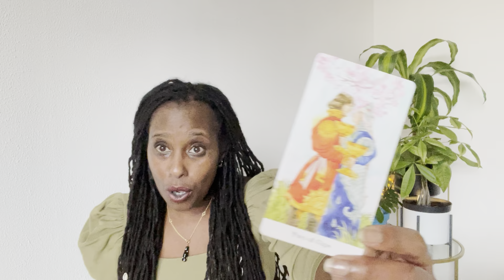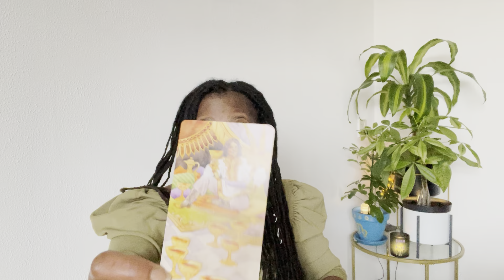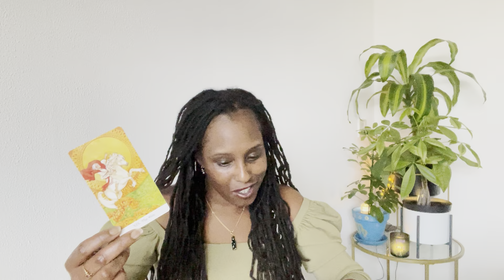Het Steenbok Seizoen | Tarot Onthulling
Deze link is geldig t/m 9 januari

FB groep: Mena’s Place (eerst een lidmaatschapsverzoek aanvragen)